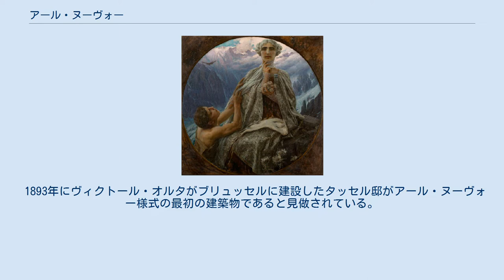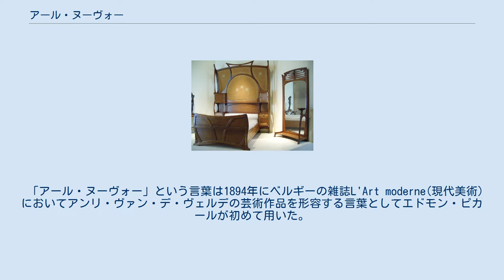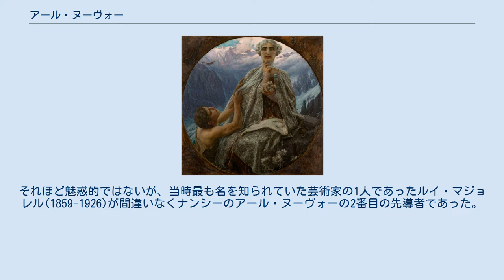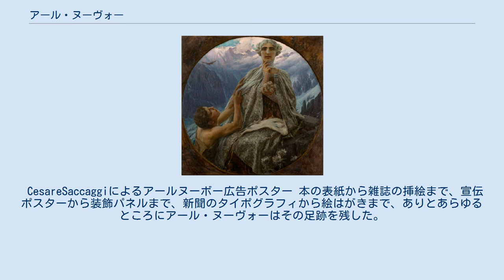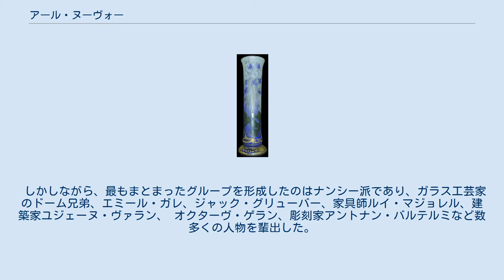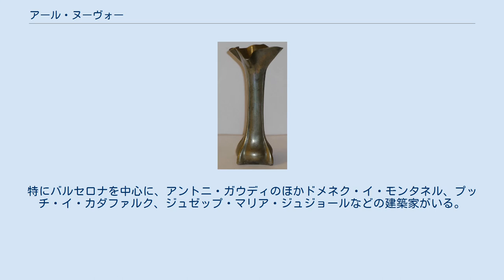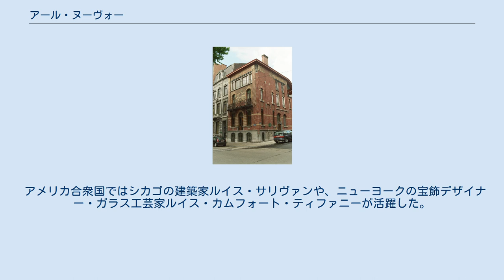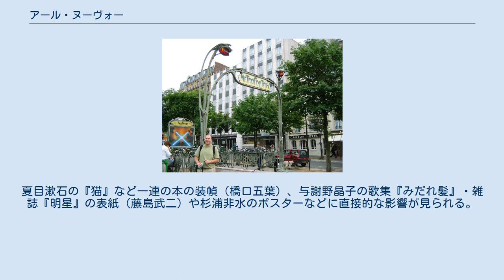アール・ヌーヴォー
ドームの壺（ナンシー派、1900年頃） アール・ヌーヴォー（フランス語: Art nouveau）とは、19世紀末から20世紀初頭にかけてヨーロッパを中心に開花した国際的な美術運動。
「新しい芸術」を意味する。
花や植物などの有機的なモチーフや自由曲線の組み合わせによる従来の様式に囚われない装飾性や、鉄やガラスといった当時の新素材の利用などが特徴。
分野としては建築、工芸品、グラフィックデザインなど多岐にわたった。
 アール・ヌーヴォー作品 第一次世界大戦を境に、装飾を否定する低コストなモダンデザインが普及するようになると、アール・デコへの移行が起き、アール・ヌーヴォーは世紀末の退廃的なデザインだとして美術史上もほとんど顧みられなくなった。
しかし、1960年代のアメリカ合衆国でアール･ヌーヴォーのリバイバルが起こって以降、その豊かな装飾性、個性的な造形の再評価が進んでおり、新古典主義とモダニズムの架け橋と考えられるようになった。
ブリュッセルやリガ歴史地区のアール・ヌーヴォー建築群は世界遺産に登録されている。
 アール・ヌーヴォーという言葉はパリの美術商、サミュエル・ビングの店の名前から一般化した。
この言葉で狭義にベル・エポックのフランスの装飾美術を指す場合と、広義にアーツ・アンド・クラフツ以降、世紀末美術、ガウディの建築までを含めた各国の傾向を総称する場合とがある。
国によって次のようにも呼ばれているが、これらの様式の大部分にはそれほど大きな違いはない。
 「ティファニー」（アメリカ合衆国。ルイス・カムフォート・ティファニーの名による）、「ユーゲント・シュティール（ドイツ。雑誌『ユーゲント』から）、「ウィーン分離派」（オーストリア）、「ネーウェ・クンスト」（オランダ）、「スティレ・リベルティ」（イタリア・リバティ百貨店から）、「モデルニスモ」（スペイン）、「スティル・サパン」（スイス）、「スティル・モデルヌ」（ロシア）、「モダン・スタイル」（イギリス）など。
フランスでは、アール・ヌーヴォーは批判者からは、特徴的なアラベスクなフォルムから「ヌイユ様式」（麺類様式）、またエクトール・ギマールにより1900年に実現されたパリ地下鉄のこの様式の出入口から「メトロ様式」などとも呼ばれた。
 ヴィクトール・オルタ「タッセル邸」。
ブリュッセル、1893年 ポール・コーシーのズグラッフィート。
ブリュッセル、1900年 アール・ヌーヴォーの理論的先駆はヴィクトリア朝イギリスのアーツ・アンド・クラフツ運動に求められる。
ウィリアム・モリスやジョン・ラスキンらは、工業化の進行とそれによる創造性の枯渇を厭い、社会の再生は、人々の周りにあり人々が使うもののフォルムの真正性によってしか成されないのであるとして、中世のギルドの精神、自然界のモチーフの研究、洗練されたフォルムへの回帰を強く勧めた。
 ロックタイヤード城の教区会議広間 フランスでは、この意図は多少なりともモラリスト的で、より合理的なものとなった。
ウジェーヌ・エマニュエル・ヴィオレ・ル・デュクは現代的な素材（特に鉄）を拒絶せず、中世のゴシック建築の構造と同様に逆にそれに装飾的・美的な機能を与えて誇示した。
一連のネオ・ゴシック運動の先導者として知られていたにも関わらず、ヴィオレ・ル・デュクは数々のアール・ヌーヴォーの建築家にも影響を与えた。
ロックタイヤード城のフレスコ画(1859)を含む彼の諸作品はネオ・ゴシック運動とアール・ヌーヴォーの血縁関係の完璧な例である。
 1893年にヴィクトール・オルタがブリュッセルに建設したタッセル邸がアール・ヌーヴォー様式の最初の建築物であると見做されている。
そこではヴィオレ・ル・デュクの流れを完璧に酌んで、金物、モザイク、壁画、ステンドグラスといった構造的であると同時に装飾的でもある要素を取り囲む植物的な曲線が空間のなめらかな流れと響き合っている。
 「アール・ヌーヴォー」という言葉は1894年にベルギーの雑誌L'Art moderne(現代美術)においてアンリ・ヴァン・デ・ヴェルデの芸術作品を形容する言葉としてエドモン・ピカールが初めて用いた。
この言葉はフランスに伝わり、1895年12月26日、パリのプロヴァンス通り22番地に美術商サミュエル・ビングの店「メゾン・ド・ラール・ヌーヴォー」（仏: Maison de l'Art Nouveau）の看板として登場した。
ここではヴァン・デ・ヴェルデの他、エドヴァルド・ムン...